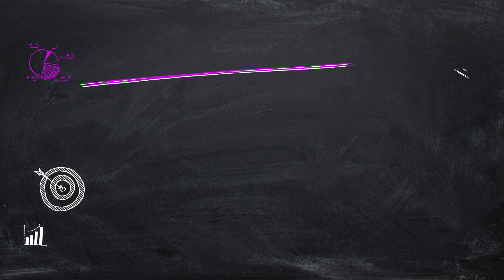CONFECTIOUS: Fudge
We produced four videos for Glasgow born confectionery brand, Confectious which is made by Aldomak.